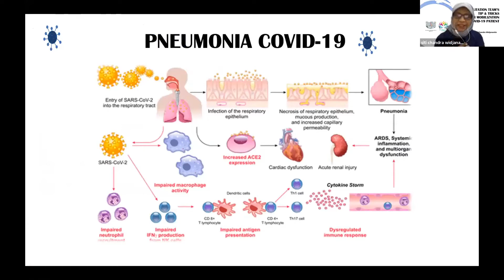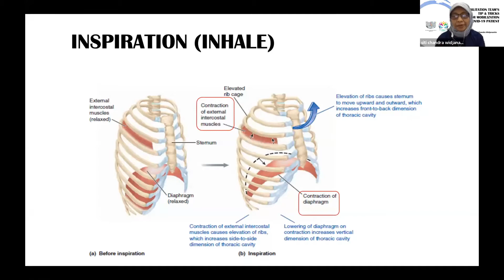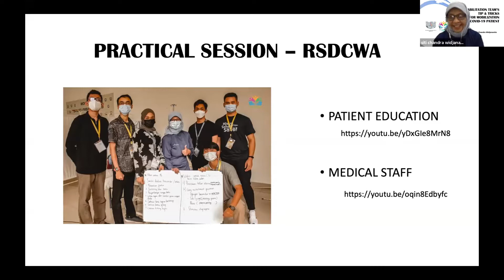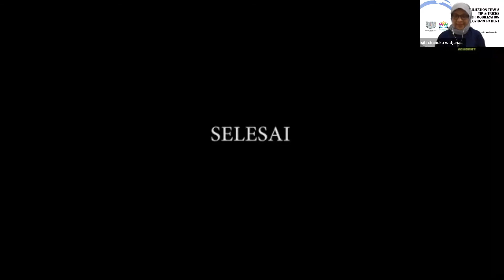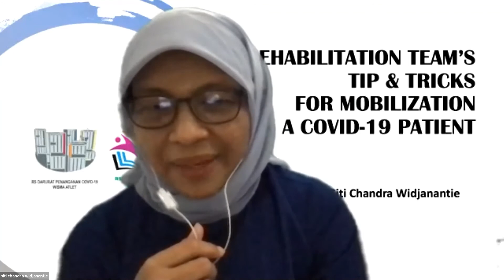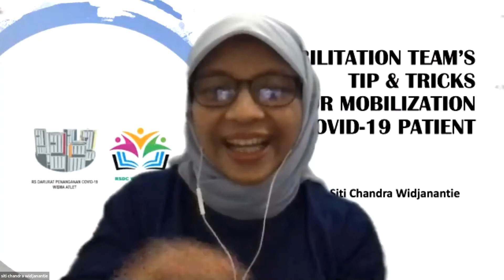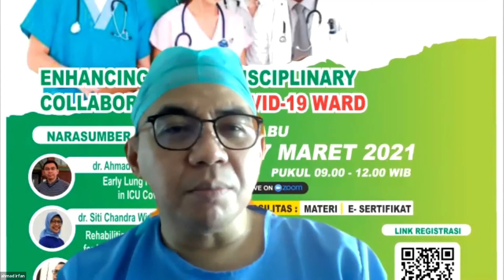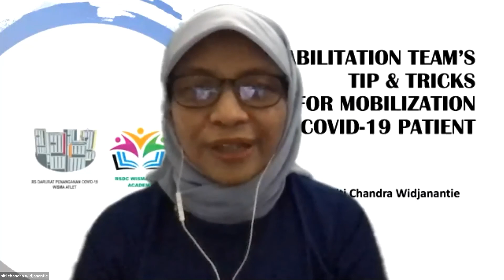Siti Chandra's sharing lecture: "Rehabilitation Tips and Trick for Mobilization a COVID-19 Patient"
Webinar Title: Enhancing A Multidiciplinary Collaboration in COVID-19 Ward
Organized by : RSDCWA Academy (Diklat RSDCWA)